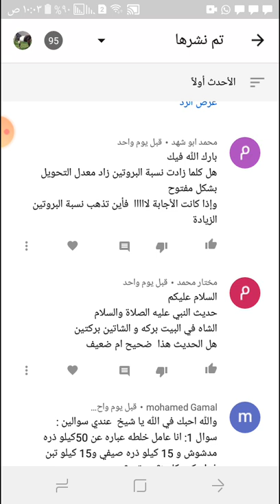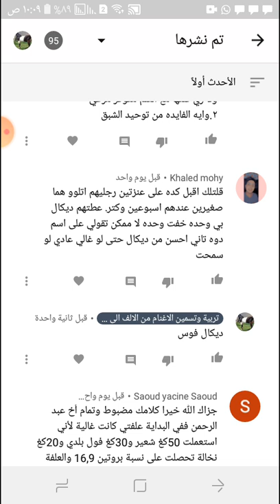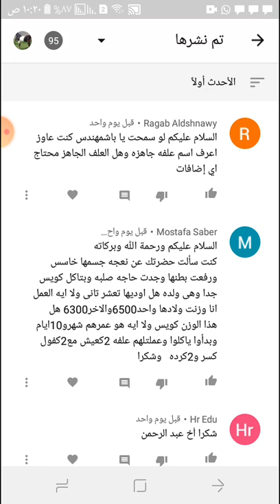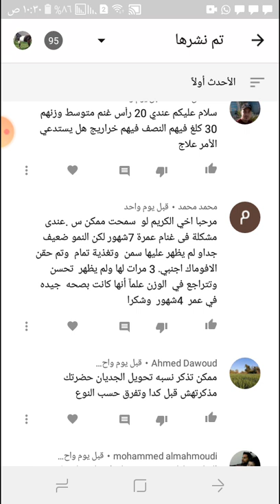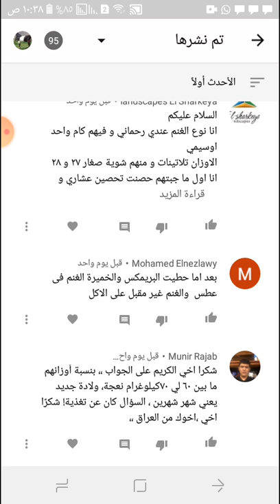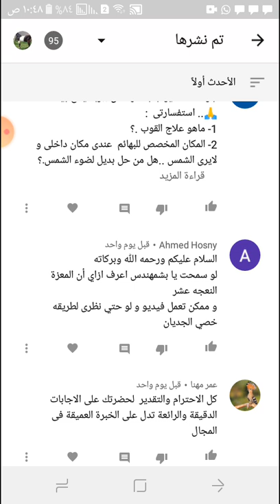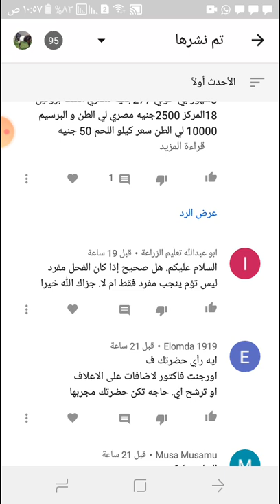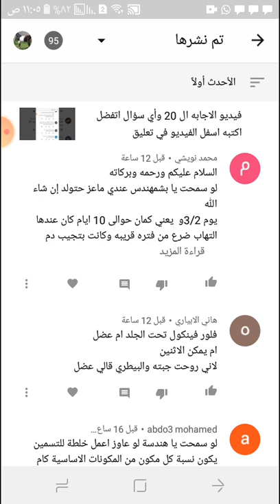فيديو الاجابه رقم ٢١ وأي سؤال اتفضل اكتبه اسفل الفيديو في تعليق